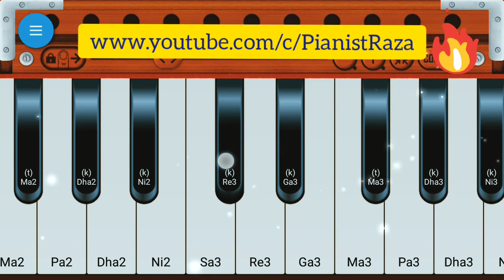Tujhe Kitna Chahne Lage Ham | On Android Harmonium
Presenting the Perfect Piano Tutorial of song "Tujhe Kitna Chahne Lage" from the Bollywood movie Kabir Singh is starring Shahid Kapoor and Kiara Advani. The film is directed by Sandeep Reddy Vanga. This romantic track is sung by Arijit Singh and is composed by Mithon. The film is produced by Bhushan Kumar, Murad Khetani, Krishan Kumar & Ashwin Varde.  The song highlights the phase of love and longing after falling apart.

Play this song tutorial in your mobile or piano keyboard easily after the learning from this video. If you want to play piano in your mobile, we recommend "perfect piano" mobile app is best for mobile.you can download it from any apps store.
We have used "perfect piano" to make this tutorial. Control speed in youtube player setting at bottom corner side in computer or press the 3 dot button in mobile device at top right corner.
Thankyou.

Song: Tujhe Kitna Chahne Lage ( Mithoon feat. Arijit Singh)
Singer: Arijit Singh
Song Composed and Arranged: Mithoon
Lyrics:  Mithoon
Music Production: Godswill Mergulhao
Drums Programmed:  Bobby Shrivastava
Music Assistants: Anugrah, Godswill Mergulhao & Kaushal Gohil
Song Mixed & Mastered: Eric Pillai at Future Sound Of Bombay.

Thankyou.

Video ko like aur Share karein